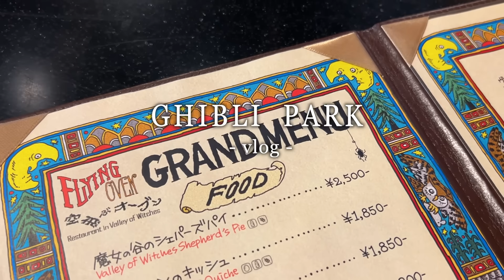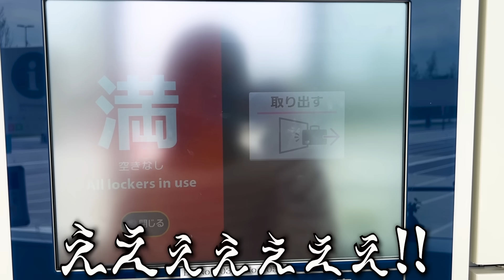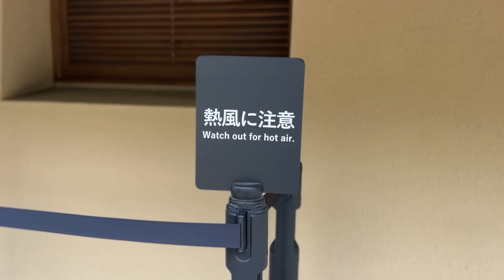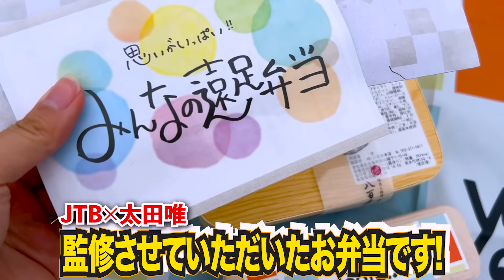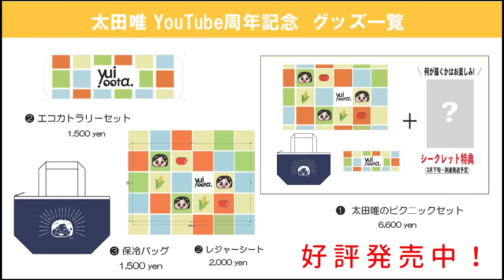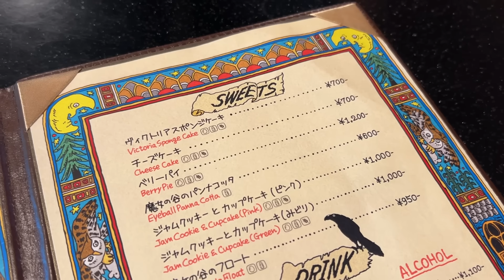【ジブリパークのまわり方】これで満喫！混雑避けるまわり方教えます...!【さんぽ券ver.】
ジブリパークのまわり方ガイド！
平日4時間だけのジブリパーク...!!
短時間だけど、
その中で最大限楽しむ方法を考えてvlogにしてみました！

今回はさんぽ券なので、
①建物入場なし
②大倉庫なし

最も安いさんぽ券ですが、
こんなに楽しめるよ〜というのが伝わったら嬉しいです💐

🔻動画内で食べてたお弁当はこちら！

🔻お弁当一般申込 はこちら！
⇒申込は３日前まで
(当日販売はお弁当があった場合のみになります)

1:03 平日のロッカー状況
1:46  まわり方コツ
2:37  もののけの里 状況
5:05  個人的激アツポイント！
6:15  効率的に回る最強のおとも！
8:06  ３時以降のまわり方
8:55  魔女の谷 状況
9:24  平日のグーチョキパン売り切れ状況
10:02  ハウルの城 ベスポジ探索📷
11:15  ここもぜひ忘れずみてほしい
11:56 カフェにも行ってみた